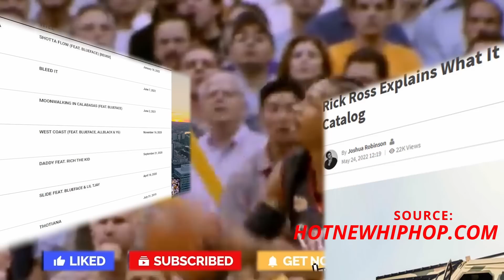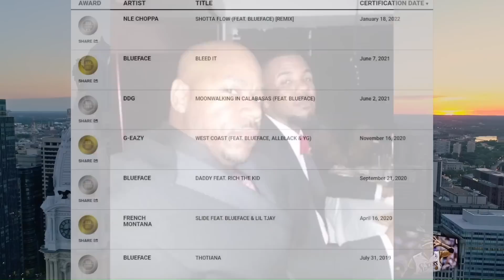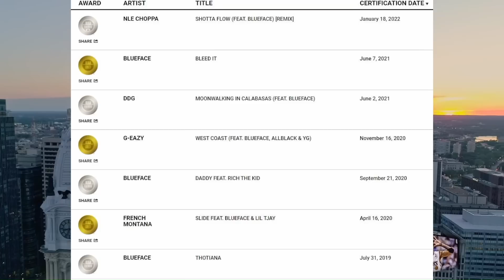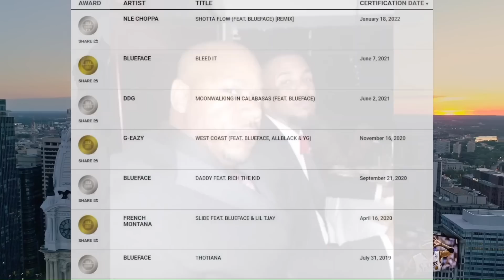WACK 100 REVEALS THAT HE MAY SELL HIS MUSIC CATALOG FOR 13 MIL, (BLUEFACE, ETC) ON CLUBHOUSE!